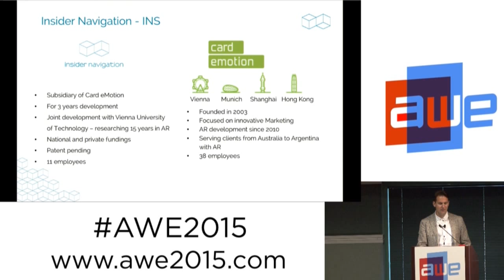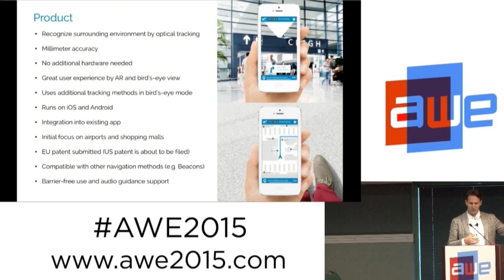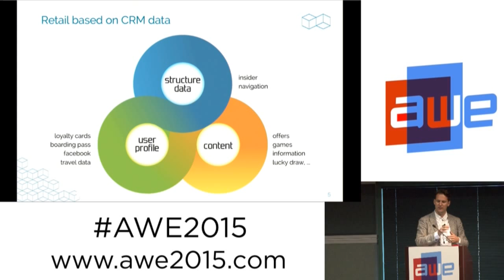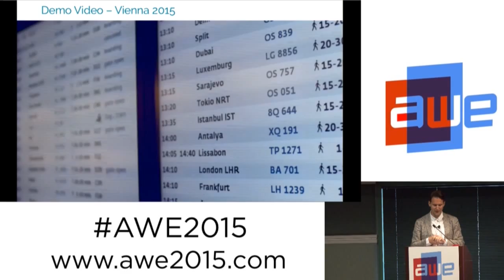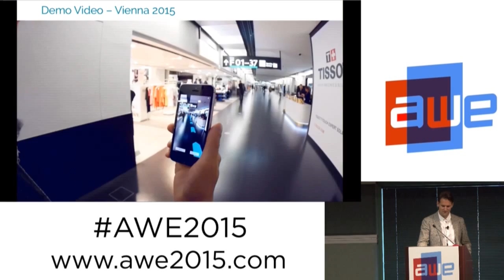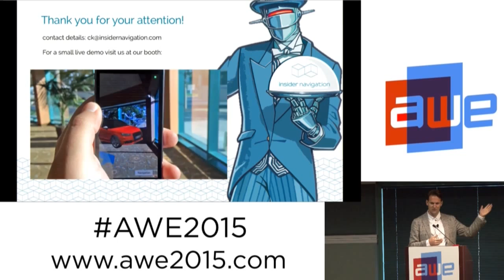Clemens Kirner (InsiderNavigation) - augmented reality indoor navigation at AWE 2015